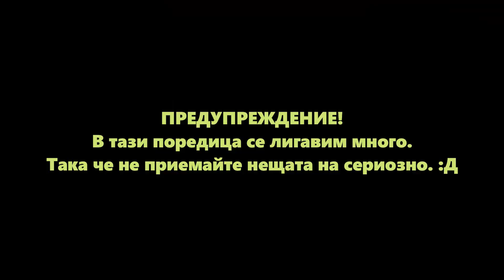БАРАК ОБАМЕЯНГ В ДЕЙСТВИЕ! | FIFA 20 CO-OP TO GLORY #8